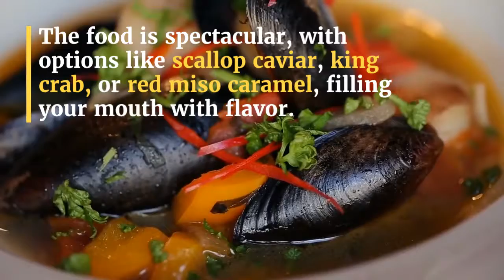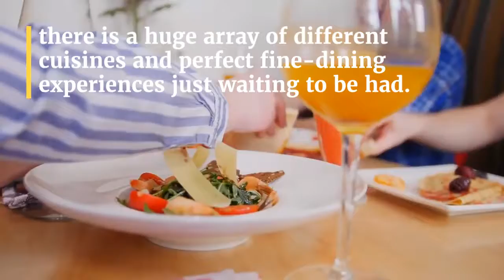Best Michelin Star Restaurants Near Williamsburg New York